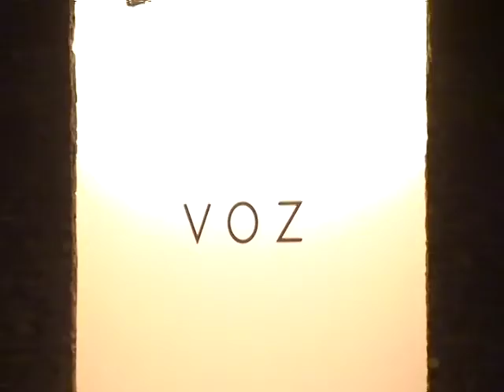PRE VOZ WE SHALL LIVE AGAIN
This is a pre show clip of the Voz Runway Fashion Show recorded on September 12, 2013 during New York Fashionweek by David Weissner from Starduster 1 Multimedia . For some reason the mini DV of the content of this tape jumps and totally drops out for the actual runway show pretty much on any play back Mini DV camera I used. Toward the end I pre set the video and when the lights went on the pre-show got completely washed out on the runway so I tried to get creative and was able to get frazzled faded in and out images that I liked because I tried to bypass a washed out video and it worked . The music lyrics kept repeating itself. "We shall live again, We Shall live" If you like the video please give a thumbs up hit the bell, subscribe now and pass the link on for my other fashion show related videos